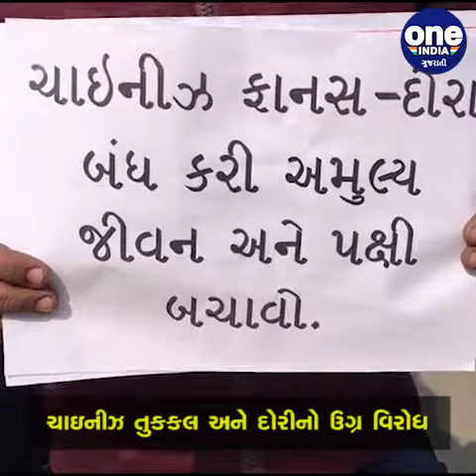Chinese Kite Thread and Tukal protests in Rajkot | Oneindia Gujarati | વનઇન્ડિયા ગુજરાતી | News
રાજકોટમાં ચાઇનીઝ પતંગ દોરા અને તુકલ વિરોધ
Chinese Thread and Tukkal protests in Rajkot
રાજકોટમાં ચાઇનીઝ તુકકલ અને દોરીનો ઉગ્ર વિરોધ કરવામાં આવ્યો છે. જેમાં ઉત્તરાયણના તહેવારમાં ચાઇનઝ દોરી અને તુકકલ કે ફાનસ વહેંચનાર ઈસમો વિરુદ્ધ કાર્યવાહીની માંગ પણ કરવામાં આવી છે.
Oneindia Gujarati | વનઇન્ડિયા ગુજરાતી | News